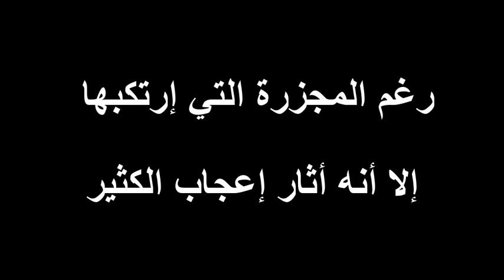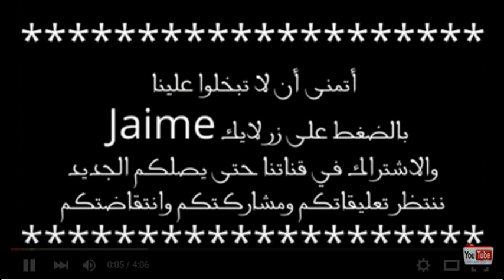العدو الجديد لمراد علمدار المسمى بالظل و فرقته ماركوس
تم تأجيل الحلقة 265 من وادي الذئاب الموسم العاشر بسبب عيد الأضحى المبارك
وادي الذئاب الجزء العاشر الحلقتان 3+4 مترجمة الى العربية
وادي الذئاب الجزء العاشر الحلقة 3 كاملة و مترجمة الى العربية
وادي الذئاب الجزء العاشر الحلقة 4 كاملة و مترجمة الى العربية
وادي الذئاب الجزء العاشر ‏يوسف كوزوزاده‬ ...!!
عاء يهز البدنن لمراد علمدار في الحلقه 264 وادي الذئاب
دعاء تخشع له القلوب لمراد علمدار في الحلقه 264 وادي الذئاب
وادي الذئاب الجزء العاشر ملاحظات عامة تنبئ بموسم قوي فوق العادة .. !!
وادي الذئاب الجزء العاشر الحلقتان 1+2 مترجمة HD
 وادي الذئاب الجزء العاشر الحلقتان 1+2 مدبلجة
حلقات وادي الذئاب الموسم العاشر
وادي الذئاب الجزء العاشر
موعد مراد علمدار الجزء العاشر
وادي الذئاب الموسم التاسع
وادي الذئاب الجزء التاسع
وادي الذئاب ج9
مراد علمدار ج9
موعد عرض وادي الذئاب الموسم التاسع
موعد عرض وادي الذئاب الجزء التاسع
موعد عرض مراد علم دار جزء التاسع
موعد عرض مراد علم دار الجزء التاسع
موعد عرض وادي الذئاب ج9
موعد عرض مراد علمدار ج9
تلفزيون الفجر الجديد ج9
مراد علم دار ج7
مراد علمدار ج8
مراد علمدار ج9
مراد علم دار الجزء التاسع
مراد علم دار الجزء الثامن
مراد علم دار جزء التاسع
مراد علم دار جزء الثامن
مراد علم دار يوتيوب
يوتيوب مراد علم دار
يوتيوب وادي الذئاب
وادي الذئاب يوتيوب
مراد علم دار ج7 يوتيوب
مراد علم دار ج8 يوتيوب
مراد علم دار ج9 يوتيوب
مراد علم دار الجزء التاسع يوتيوب
مراد علم دار الجزء الثامن يوتيوب
مراد علم دار جزء التاسع يوتيوب
مراد علم دار جزء الثامن يوتيوب
مراد علم دار جزء ثامن
مراد علم دار جزء تاسع
حلقات مراد علم دار يوتيوب
حلقات وادي الذئاب ج9 مدبلج
جميع حلقات وادي الذئاب الجزء الثامن
جميع حلقات مراد علم دار الجزء الثامن
جميع حلقات مراد علم دار الجزء التاسع
مراد علم دار ج7 مدبلج
مراد علم دار ج8 مدبلج
مراد علم دار ج9 مدبلج
مراد علم دار ج7 مترجم
مراد علم دار ج8 مترجم
مراد علم دار ج9مترجم
مسلسل مراد
مسلسل مراد علمدار الجزء الثامن مترجم
مسلسل مراد علمدار الجزء الثامن مدبلج
مسلسل مراد علمدار الجزء السابع مترجم
اغاني مراد علم دار
مراد علمدار_ميماتي_عبد الحي_جاهد _ كارا
مراد الجزء الثامن
وادي الذئاب ج8
وادي الذئاب ج7
وادي الذئاب ج9

وادي الذئاب7
وادي الذئاب 8
الفجر الجديد
تلفزيون الفجر
مراد الجزء السابع
وادي الذئاب السابع
مسلسل وادي الذئاب
مسلسل
الفجر الجديد
تلفزيون الفجر الجديد
تلفزيون الفجر
يوتيوب وادي الذئاب
مراد
وادي الذئاب قصة عشق
صور وادي الذئاب
وادي الذئاب السادس
مقاطع اكشن لوادي الذئاب
علمدار وادي الذئاب الموسم التاسع
وادي الذئاب حسنين علمدار
"الرد كان قاسيا و لن ينجوا الكثير"
خبر عاجل .. الجزء العاشر مجلس الذئاب الجديد !!
خبر عاجل .. مجلس الذئاب الجديد !!
العدو الجديد لمراد المسمى بالظل و فرقته ماركوس
سيكون من أقوى أعداء بولات